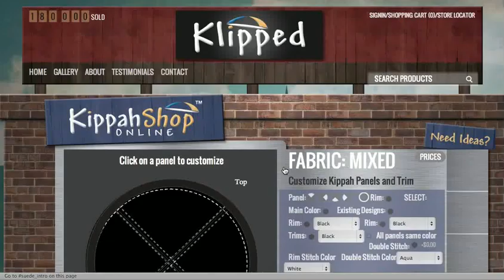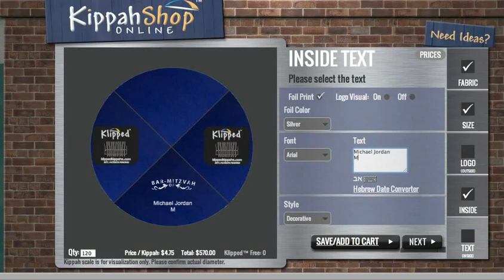KippahShop - How To Create a Custom Suede Kippah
- Customize the Rim and Trim colors
- Upgrade your kippah with our patented Klipping system
- Customize the inside with a decorative foil text